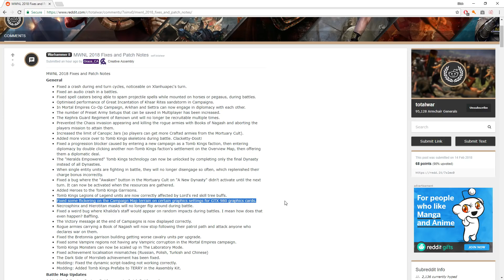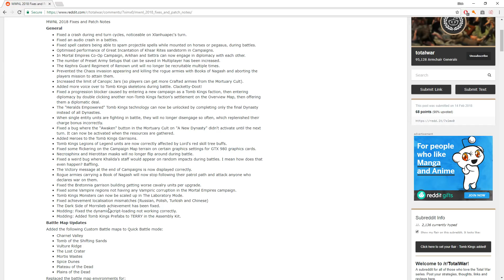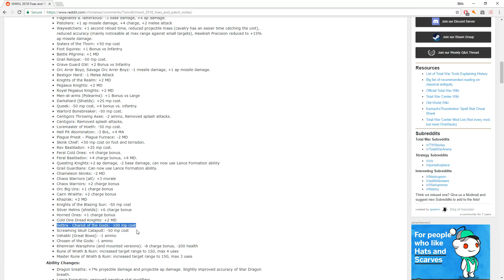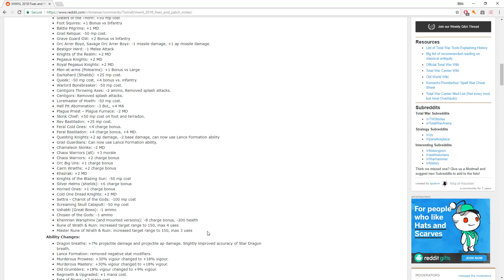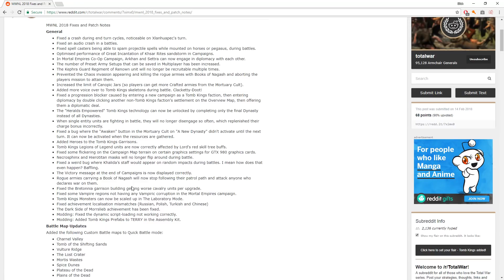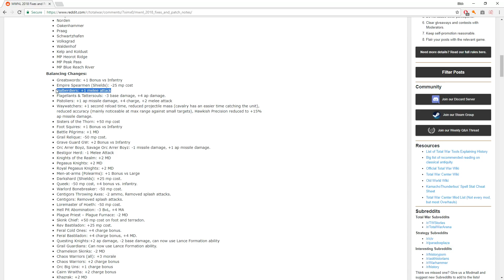New Patch Notes 2/14/2018